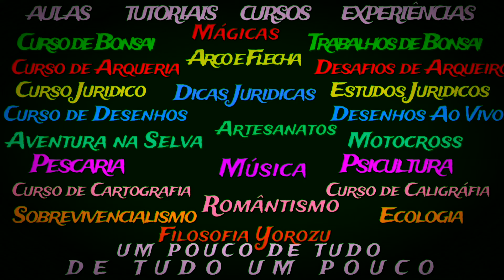COMO FAZER UM PORTA FLECHAS PARA GUARDAR SUAS FLECHAS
👇👇 IMPORTÂNTE: ABRA e LEIA a 🔴 DESCRIÇÃO🔴  + SÉRIES de ARCO e FLECHA 👇👇
👉Neste Vídeo,  eu

👉 Para  você que não me conhece meu nome é D'melo, ou pelo menos me chamam assim! neste  canal vou ensinar tudo para você relacionado a Arco e Flecha, tanto sobre Arqueira tradicional quanto arco composto e arco olímpico. Mas isso é apenas um dos temas do Canal Faz de tudo.

Não achou o produto que queria em ESTOQUE? ME PEÇA por aqui 👉 LOJA: YOROZUYA

SE VOCÊ NÃO ATIVAR o 🔔 SININHO  🔔  SE NÃO DEIXAR O  🧡LIKE 🧡 e NÃO COMENTAR, o YOUTUBE NÃO VAI TE AVISAR DOS NOVOS VIDEOS!

⚫️万🎯SÉRIE de ARCO e FLECHA DO CANAL 🎯万⚫️

㊙️万㊙️ NÃO_SE_LIMITE ㊙️万㊙️
👉Tags Complementares

👉Palavras Relacionadas ao tema
COMO FAZER UM PORTA FLECHAS PARA GUARDAR AS FLECHAS DO SEU ARCO (AULA) , no video de hoje, em nossa sessão de Arqueria, ensinarei a como construir um Porta flechas de arco, para você guardar as flechas dos seus arcos de forma organizada e ao mesmo tempo artística!